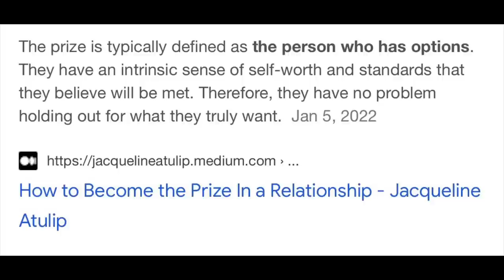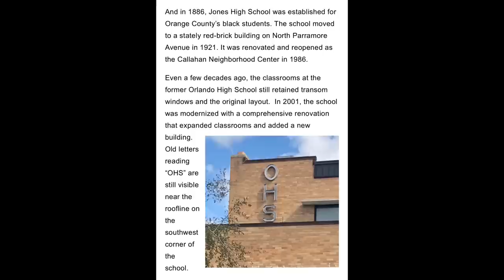Why the “prize” culture is TOXIC for both genders!